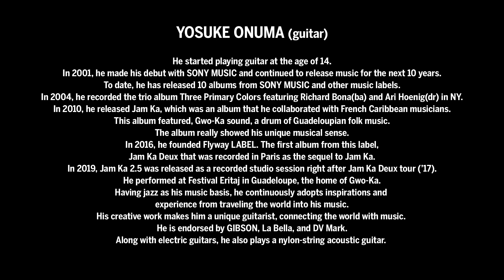"BLUE NOTE TOKYO ALL-STAR JAZZ ORCHESTRA with KAZUMI WATANABE, TAKASHI MASUZAKI& YOSUKE ONUMA" 2021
トップ・プレイヤーが集結したオールスター軍団
スーパー・ギタリストを迎えたプレミアム・ライヴ

ブルーノート東京オールスター・ジャズ・オーケストラが、渡辺香津美、増崎孝司、小沼ようすけというシーンを彩るスーパー・ギタリストを迎えてステージを飾った。2013年にトランペット奏者エリック・ミヤシロを音楽監督に発足し、モントルー・ジャズ祭出演をはじめ、パット・メセニーやマーカス・ミラーといったビッグ・アーティストとのコラボレーションも話題に。今年は多彩なゲストを迎えた数々の公演でビッグバンドの魅力を発信し続けてきた。そんな2021年の締めくくりとなる本公演では、リー・リトナーとの共演のためにアレンジされたリトナー・ナンバーをスペシャル・ゲストのギタリストたちが楽曲ごとに演奏を披露。

Eric Miyashiro(tp,conductor)
エリック・ミヤシロ（トランペット、コンダクター）

Masato Honda(sax)
本田雅人（サックス）

Osamu Koike(sax)
小池修（サックス）

Ryoji Ihara(sax)
庵原良司（サックス）

Andy Wulf(sax)
アンディ・ウルフ（サックス）

Kei Suzuki(sax)
鈴木圭（サックス）

Koji Nishimura(tp)
西村浩二（トランペット）

Tatsuhiko Yoshizawa(tp)
吉澤達彦（トランペット）

Yoshinori Tanuma(tp)
田沼慶紀（トランペット）

Chihiro Yamazaki(tp)
山崎千裕（トランペット）

Nobuhide Handa(tb)
半田信英（トロンボーン）

Mitsuhiro Wada(tb)
和田充弘（トロンボーン）

Ayaka Ishibashi(tb)
石橋采佳（トロンボーン）

Koichi Nonoshita(tb)
野々下興一（トロンボーン）

Jun Abe(p)
安部潤（ピアノ）

Ryu Kawamura(b)
川村竜（ベース）

Senri Kawaguchi(ds)
川口千里（ドラムス）

Special Guests：

Kazumi Watanabe(g)
渡辺香津美（ギター）

Takashi Masuzaki[DIMENSION](g)
増崎孝司[DIMENSION]（ギター）

Yosuke Onuma(g)
小沼ようすけ（ギター）